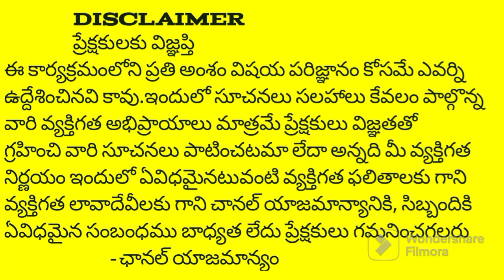ఒక పేరు గల స్త్రీ మీఇంటికి వస్తే అద్రుష్టం వరిస్తుంది ll Sunkariramesh6379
ఒక పేరు గల స్త్రీ మీఇంటికి వస్తే అద్రుష్టం వరిస్తుంది ll

అష్ట లక్ష్మీ దేవతల పేర్లలో ఏలక్ష్మీ పేరుతోనైన ఒక స్త్రీ మీఇంటికి వస్తే అద్రుష్టం వరిస్తుంది లక్ష్మీ దేవి మీ ఇంట్లో స్థిరనివాసం ఏర్పరచుకొంటుంది

నేను చేసిన పరిహారాలు పాటించడం వల్ల కనీసం 1000 మందిలో కనీసం 100 మందికిపైగా ఉపయోగపడుతుంది ఆచరించి చూడండి